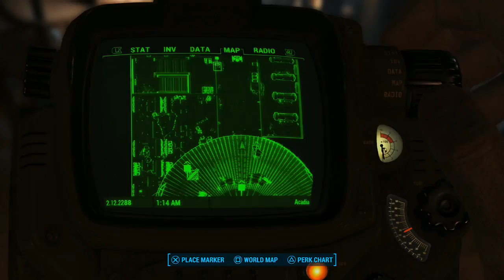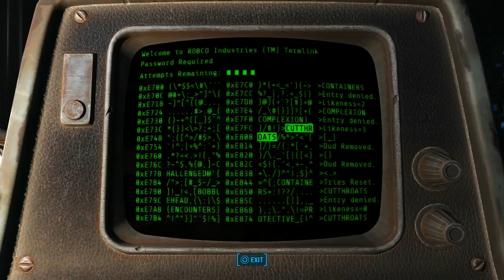Wasteland Adventures w/ Fox // Fallout 4: Far Harbor - #4 - Atom Watch Over Us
Yay! Crazy radiation worshiping people! Woo!
Like what you see? Show your support!